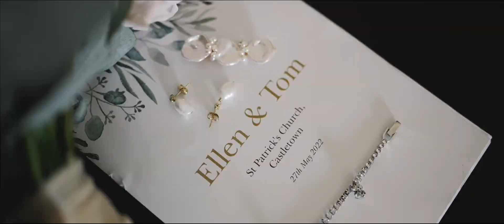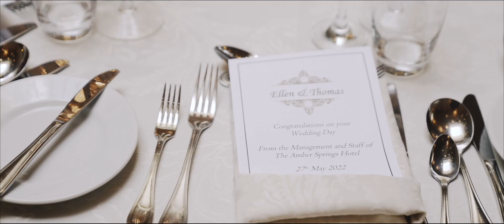Ellen + Tom Wedding Highlights Film at The Amber Springs Hotel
Wedding venue : Amber Springs Hotel, Gorey, Co.Wexford